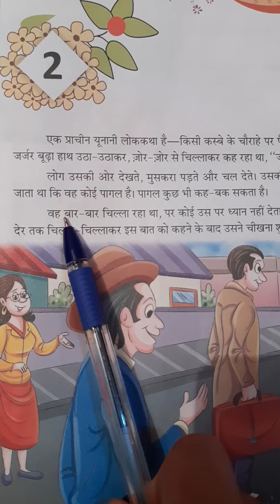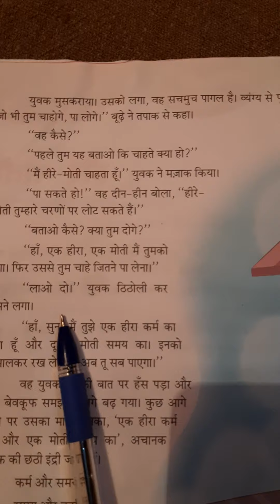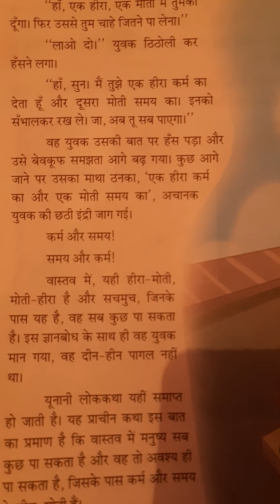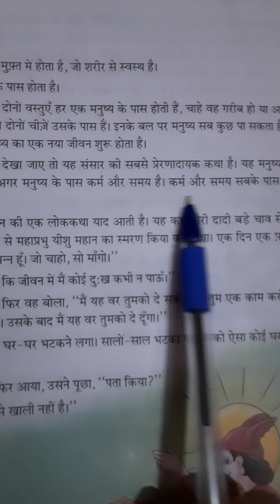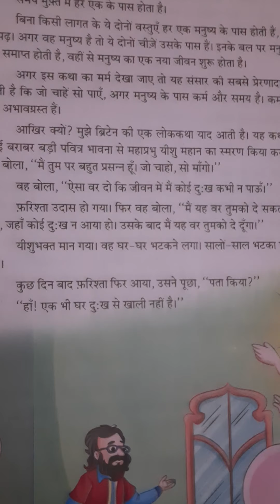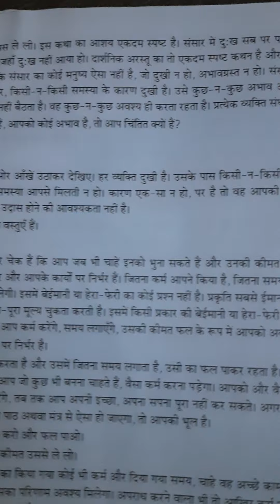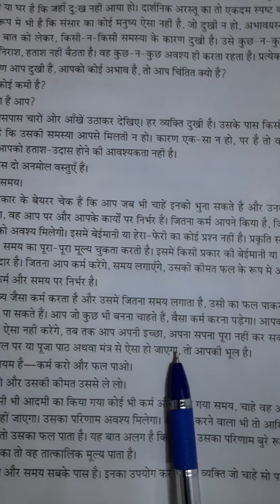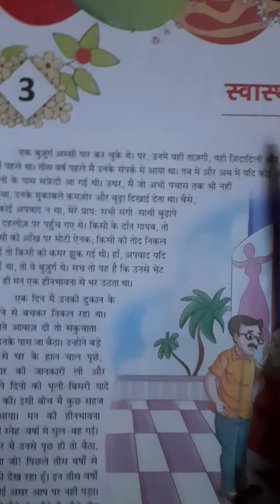Class - 8 Hindi chapter- 2